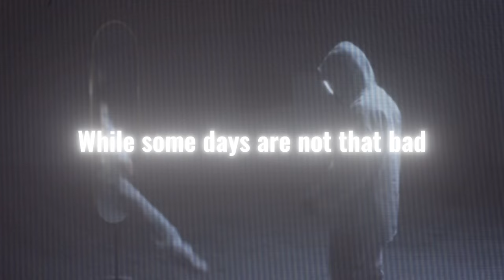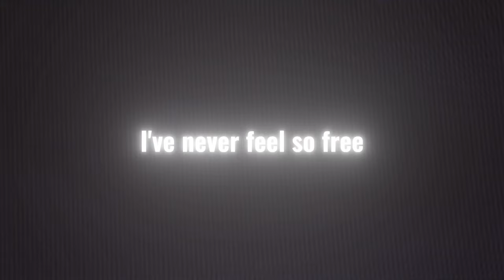BoyWithUke - Corduroy (Old Live Unreleased Song) (Sad Version)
BoyWithUke - Wave of Emotion [Final Breathe]

Info: BwU sang this on this tiktok live stream, i dont know what to call this song but Wave of Emotion sounds good.. also Final Breathe!! i hope you will enjoy

boywithuke new songs
boywithuke migraine boywithuke affection remix
boywithuke i will wait for you full song
boywithuke full songs unreleased boywithuke live unreleased songs full
boywithuke new songs
boywithuke songs 2023
boywithuke songs 2022
boywithuke minute long songs
boywithuke mls
boywithuke babydoll
boywithuke problematic
boywithuke king of nothing
boywithuke bad blood
boywithuke before i die
boywithuke blue
boywithuke bad things
boywithuke out of reach
boywithuke face reveal
boywithuke albums
boywithuke lucid dreams
boywithuke serotonin dreams
boywithuke melatonin dreams
boywithuke fever dreams
boywithuke toxic affections
boywithuke toxic
boywithuke all songs in 2023
boywithuke affection boywithuke blind boywithuke runaway boywithuke unreleased songs boywithuke i dont mind boywithuke i will wait for you boywithuke problematic boywithuke king of nothing boywithuke city of angels boywithuke minute long songs boywithuke mls vol. 4 boywithuke new songs boywithuke babydoll boywithuke camouflage boywithuke king of nothing boywithuke roblematic boywithuke migraine boywithuke rockstar boywithuke sick of you boywithuke live unreleased songs boywithuke remix boywithuke remastered boywithuke songs new 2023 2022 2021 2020
Boywithuke toxic affections
boywithuke affection
boywithuke affections
boywithuke late nights
toxic affection boywithuke
boywithuke blind full song
boywithuke blind remastered song
boywithuke blind extended
boywithuke i'll keep you in my heart
far away from harm
boywithuke hopeless romantic
boywithuke strangers
boywithuke final breathe
boywithuke tiktok
boywithuke finalbreathe
boywithuke walls
walls boywithuke
boywithguitar stranger
boywithuke greener
greener boywithuke
boywithuke first volume 4 song
boywithuke garden
boywithuke issues
issues boywithuke